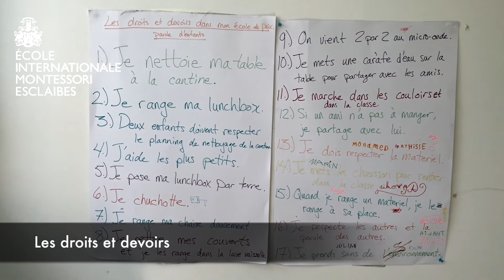École Internationale Montessori Esclaibes de Marseille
Présentation de l'école internationale Montessori Esclaibes de Marseille. depuis 5 ans, cette école accueille les enfants dans ce lieu d'épanouissement mais avec l'ambition de l'équipe pédagogique, d'apporter et de délivrer un excellent niveau scolaire.